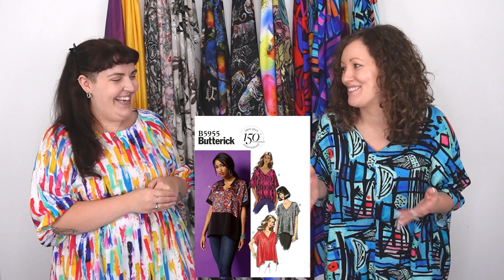The Great British Sewing Bee 2023 Roundup - Episode 5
The Great British Sewing Bee is back on the BBC with 12 new contestants joining judges Patrick Grant and Esmé Young and host Sara Pascoe for the chance to be crowned 2023’s star sewist. Here at Minerva, we’re so excited about the brand-new series; join Vicki and Natalie as they share their take on each episode - expect giggles, gossip and oodles of gorgeous fabrics!

Throughout this series, the duo will be chatting about the challenges and themes in each episode, the fabulous contestants and all things sewing! As well as sharing their favourite makes from the show, Vicki and Natalie also showcase what they would sew for each challenge.

Episode five is Art week, which promises to be an exploration of iconic art movements. For the pattern challenge, the sewists are faced with a brief to create an abstract applique skirt inspired by modernism. In the transformation challenge, the contestants find inspiration in the work of local art students to transform a canvas into a beautiful sculptural piece. Lastly, we take a journey into the quirky world of surrealism, where each maker puts their own spin on dreams. Art, expression and craft combine to birth amazing surreal garments - a made-to-measure challenge not to miss!

Minerva is a friendly online community where you'll find thousands of people who love sewing just as much as you. Join today for free to set up your profile, start sharing your makes, connect with like-minded makers and explore a world of sewing inspiration.